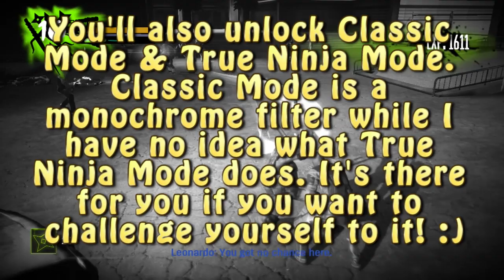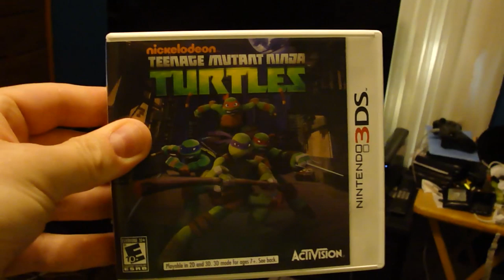RRPG Review #23: TMNT - Out of the Shadows (HD)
Since this August is coming to a close and with the hype of the new TMNT movie starting to die down, I figured it would be better late than never to do a review on the first game of the TMNT franchise to come out of Activision. Out of the Shadows seemed like it would usher in the words "Turtle Power" to start off this new trend, but it suffers more from the words "Shell Shock" for being a cash grab of a downloadable title. Keep it glued to Episode 23 of RRPG Reviews where I talk about Teenage Mutant Ninja Turtles: Out of the Shadows on the PlayStation Network!

Teenage Mutant Ninja Turtles: Out of the Shadows
Publisher: Activision
Developer: Red Fly Studios
Release Date: August 28, 2013 (X360/Steam), April 15, 2014 (PS3)

Not to mention, if you like this review style I am doing in this series of revamped reviews, I promise to make more reviews with this style down the road. However, I am back regardless, so look for more reviews coming from me down the road!